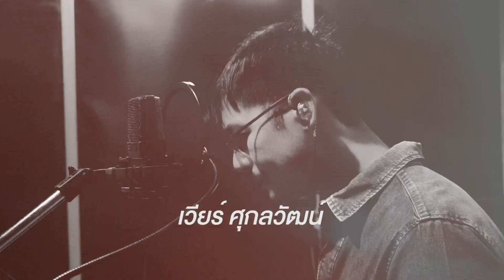เวียร์ ศุกลวัฒน์ - หน้าที่ของหัวใจ (ประกอบละครม่านบังใจ) 【OFFICIAL TEASER】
ชื่อเพลง : หน้าที่ของหัวใจ (ประกอบละครม่านบังใจ)
ศิลปิน  : เวียร์ ศุกลวัฒน์

รับชม MV หน้าที่ของหัวใจ (ประกอบละครม่านบังใจ) จาก เวียร์ ศุกลวัฒน์
พร้อมกัน วันที่ 1 มิถุนายนนี้ ที่ Youtube : Musiccreamgmm

สมัครสมาชิก MusiccreamGMM Channel ได้ที่